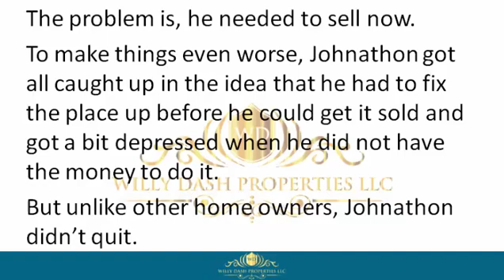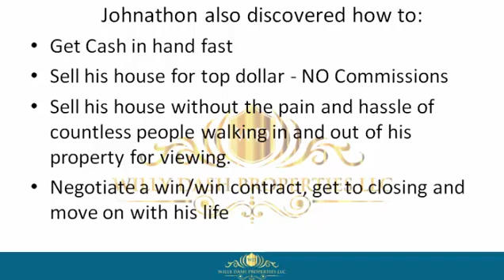how to sell my property in winter park fl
how to sell my property in winter park fl If you are looking for how to sell my property in winter park fl, then watch this video to learn everything you need to know about how to sell my property in winter park fl